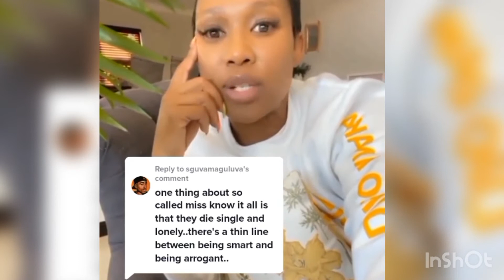Dineo Ranaka wants no man in her life.dineoranaka themafueffect.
Dineo ranaka wannts no man in her life